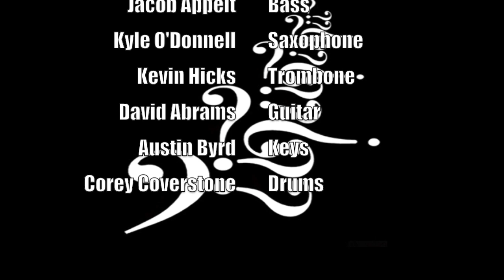Jacob Appelt at The Whisky A Go Go - Lady Bird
Kevin Hicks went balls out on this one for sure.

Jacob Appelt - Bass
Kyle O/'Donnell - Sax
Kevin Hicks - Trombone
David Abrams - Guitar
Austin Byrd - Keys
Corey Coverstone - Drums